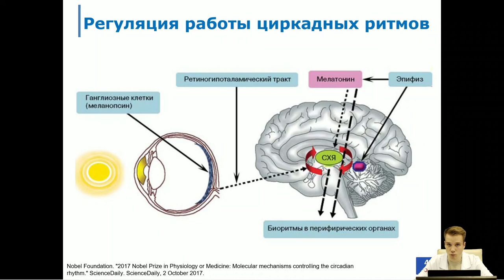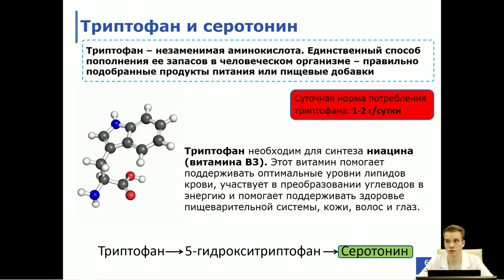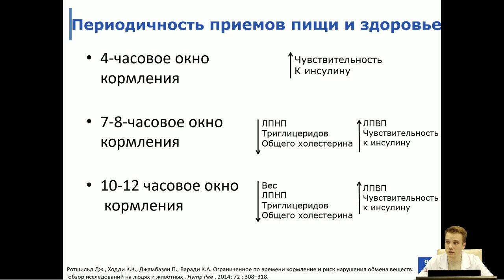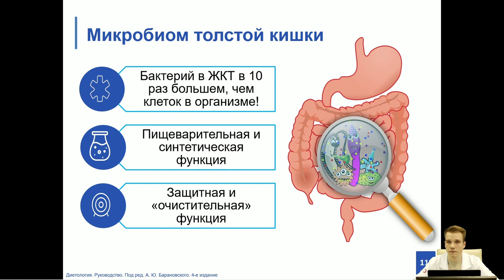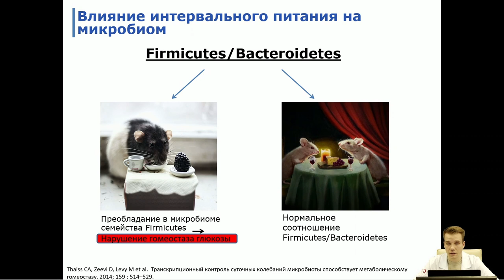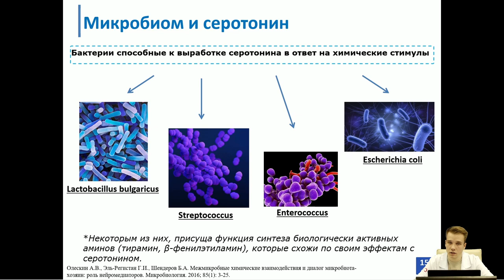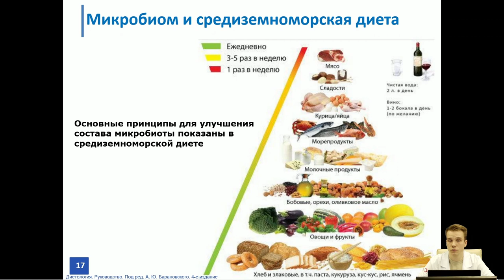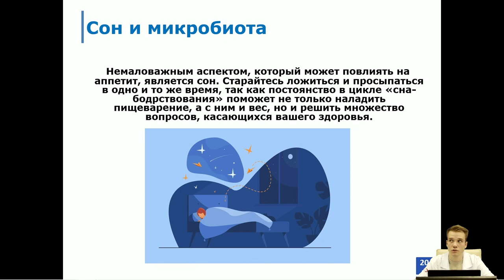Что такое биологические часы и как они влияют на ЖКТ?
В современном мире человеку сложно контролировать режим сна, что часто связано с работой, недостаточной физической активностью и несбалансированным питанием. Это может негативно отразиться на циркадных ритмах или биологических часах, что напрямую связано с нашим внутренним миром — микробиомом. В новом ролике рассказываем о том, какие сигналы дает организм при необходимости изменения образа жизни.